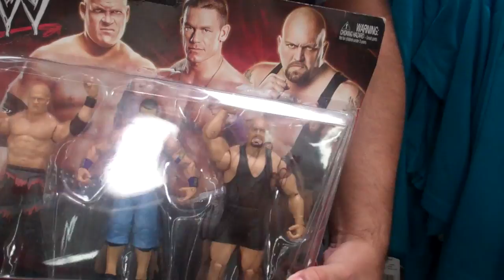Gus talks WWE's Big Show at Hungry-Man, Walmart event Miami July 2016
Gus Espinoza discusses meeting WWE Superstar Big Show at a free meet-n-greet for the Smackdown Your Hunger with Hungry-Man & WWE promotion on Friday, July 22, 2016 at Walmart in Miami Gardens. Hungry-Man dinners -- under the Pinnacle Foods banner -- recently began this national campaign with WWE and Walmart. At the Miami event, about 200 fans -- all ages -- got autographs from him, posed for photos with him and talked to him. Big Show, who spent two hours at Walmart, was great interacting with everyone.